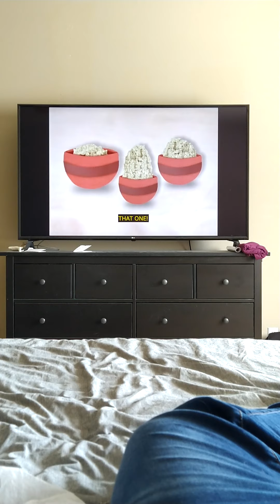BLUE'S CLUES STORY TIME 1998 VHS